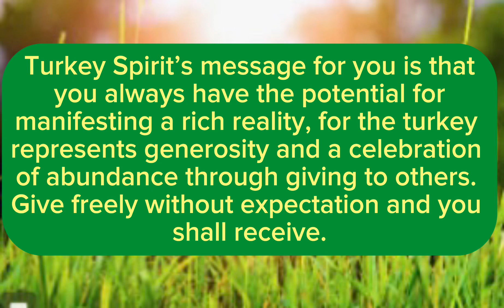Turkey Spirit Animal